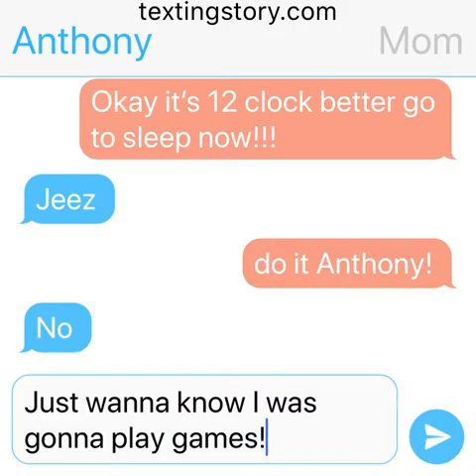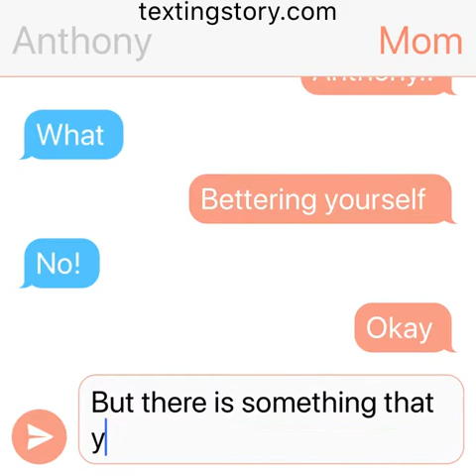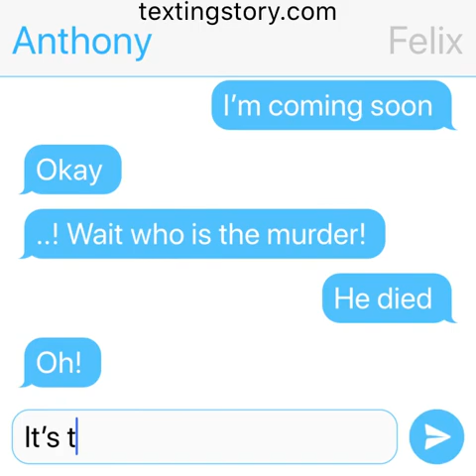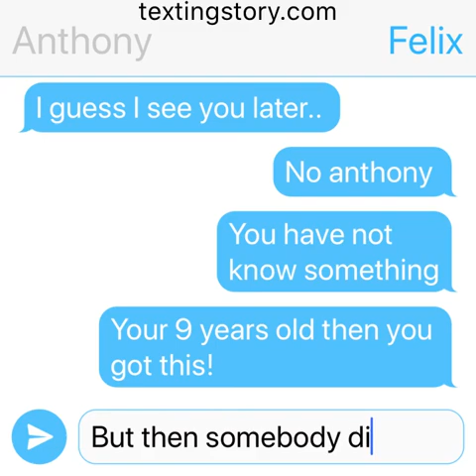Part 2 murder and Anthony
So who is the real murder anyways! Find out!